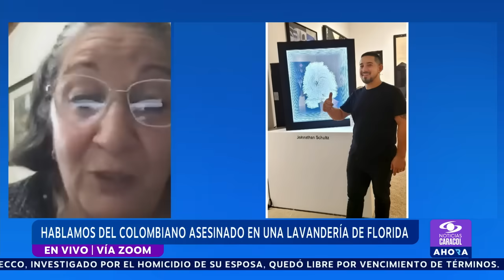Doloroso relato de mamá de colombiano asesinado en lavandería de EE. UU.: "Era mi único hijo"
Un lamentable hecho que ocurrió en Florida, Estados Unidos, tiene consternada a una familia. Jesús David, un colombiano de 33 años, fue asesinado en una lavandería, al parecer, por unos sujetos borrachos.

La situación ocurrió en la localidad de Plantation frente a una lavandería en la que los clientes suelen usar las máquinas a manera de autoservicio las 24 horas.

En diálogo con Noticias Caracol Ahora, Diana García, la madre de este colombiano asesinado, lamentó lo sucedido y contó que su hijo llevaba ocho años residiendo en EE. UU. y que allí tenía a su esposa.

“Lo que yo sé por amigos de él y la esposa, es que ellos estaban en una lavandería en el sur de Florida y llegaron unos tipos en dos camionetas, la de mi hijo estaba afuera y ellos empezaron a molestar la camioneta de mi hijo. Él salió y ahí cruzaron palabras, me imagino, no sé si hubo forcejeo. Uno de ellos lo alcanzó a apuñalar por la espalda, él se cayó ahí dentro de la lavandería y lo acabaron de matar”, señaló Diana García.